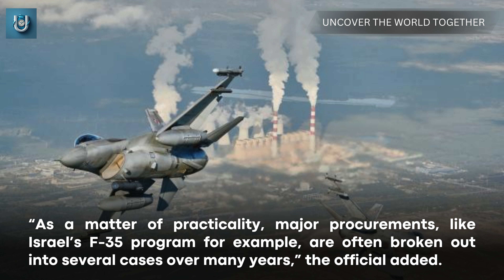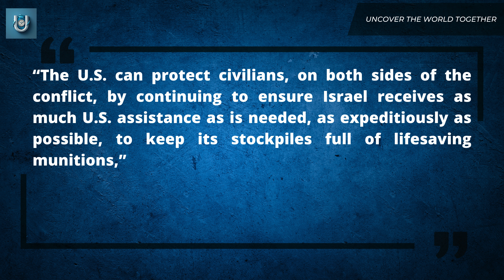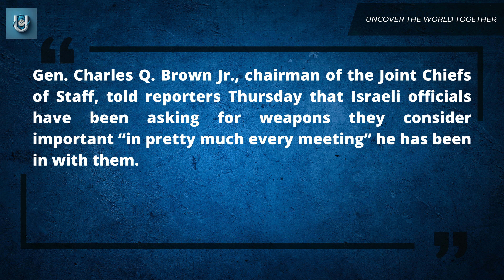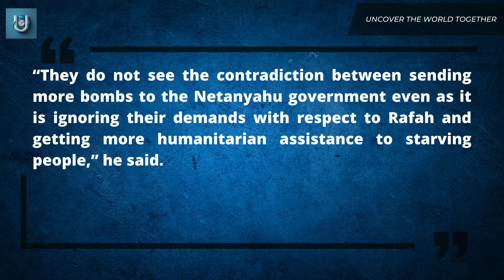U.S. signs off on more bombs, warplanes for Israel